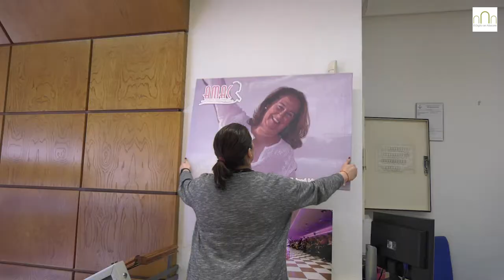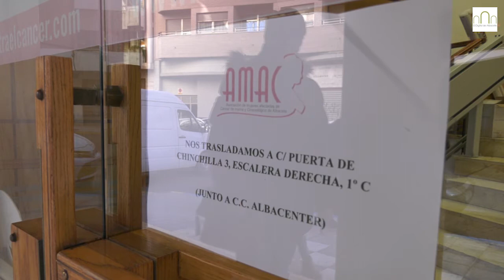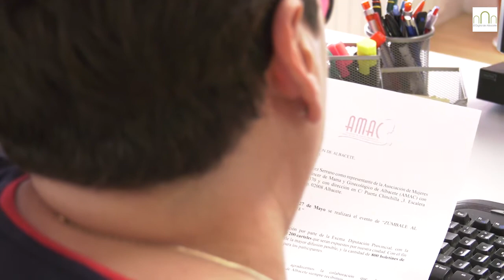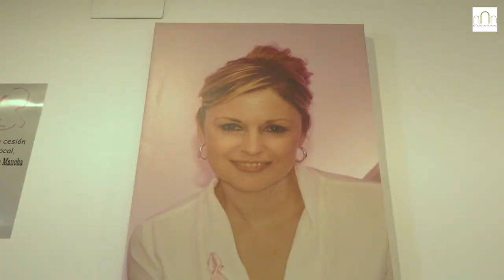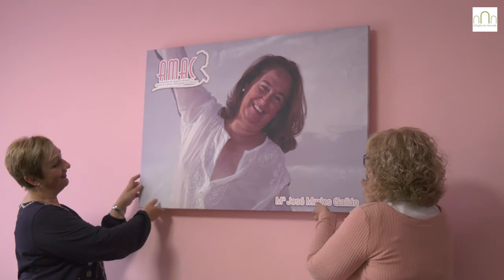AMAC inaugura oficialmente su nueva sede en Albacete